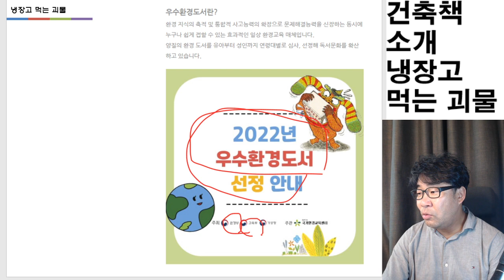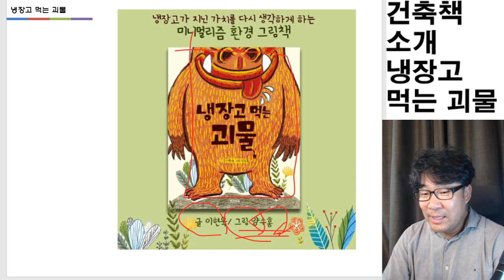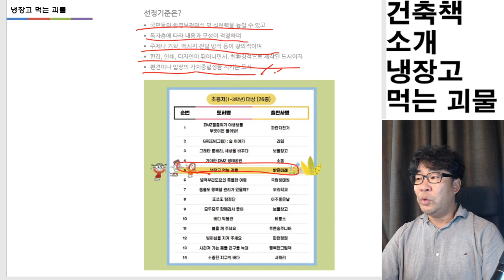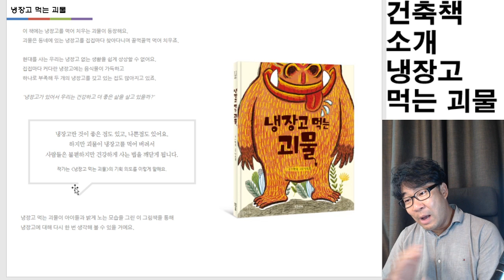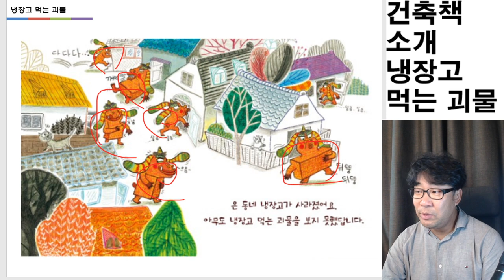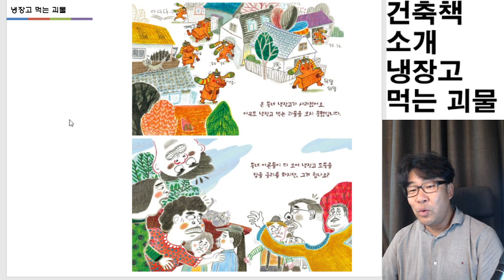냉장고 먹는 괴물 도와줘. 냉장고가 너무 커서 집에 안들어가요!!!!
꼭 필요한 건축책 소개 시간입니다. 괴물이 냉장고를 먹는다?
컴팩트한 설계에 방해꾼이 있어요. 냉장고!!! 점점 커지는 냉장고에 설계가 너무 어려워요. 그래서 냉장고 먹는 괴물이 탄생합니다.
과연 냉장고가 큰게 필요할까? 냉장고가 없어지면 무슨일이 생길까요? 이책을 읽어보시면 이유를 알겁니다.